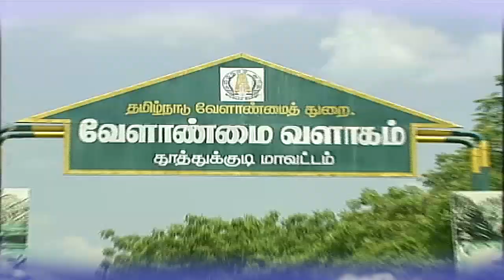Pon Vilaiyum Bhoomi ( 28/06/2018)வேளாண் தொழில்நுட்பம் :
Agricultural Technology:-
 Tiruchendur Sub Division – Agri Engineering Department Activities
Pt:- M. SRINIVASAN, Agri Executive Engineer (i/c)
Agri Engineering Department, Tiruchendur,
Thoothukudi District